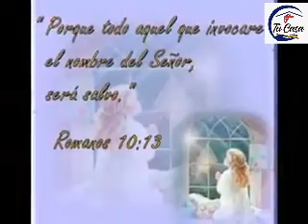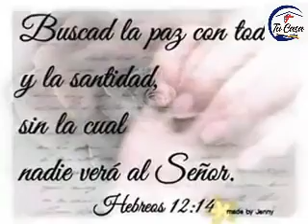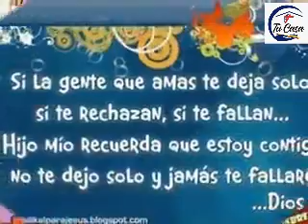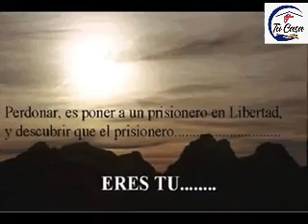PENSAMIENTO CON DIOS 22-12-2020